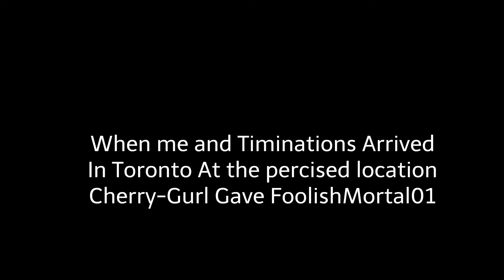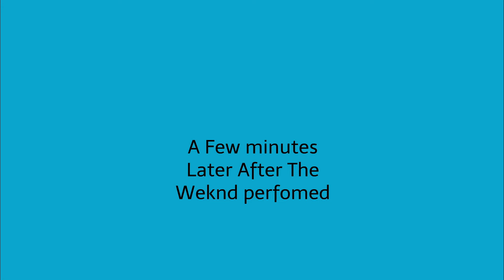Strawberry(@StrawberryToliver Meets the Weeknd On His Birthday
Note That the Music Used In this Video is From the Weeknd Himself. Credit to the Weeknd Himself For the Music used. Since Sophie's Music Video she did for my Birthday was taken down a week or 2 ago by the Owners of the Music Which i think she disputed the claim after getting the copyright claim it seems like. this is the last video for a while that i will be using this type of Music that gets claimed. me Foolish and everyone else takes Strawberry back to the Middle canadian providence to take her to see the weeknd for his birthday.